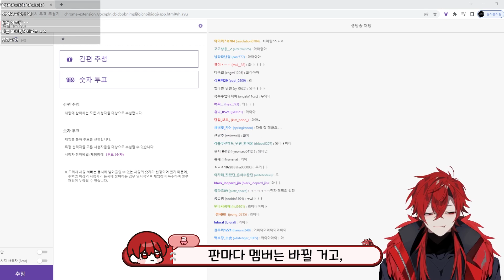피2에서 만난 조2로 2자까지 감동실화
편집 : G b, 좐 킴
썸네일 : 뾰

[ Team Revolution Heart CH ]